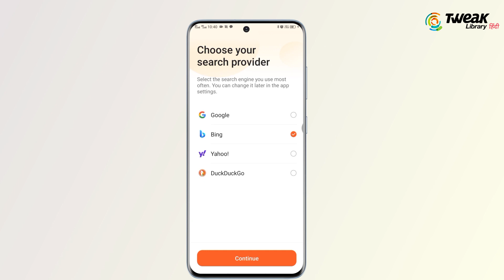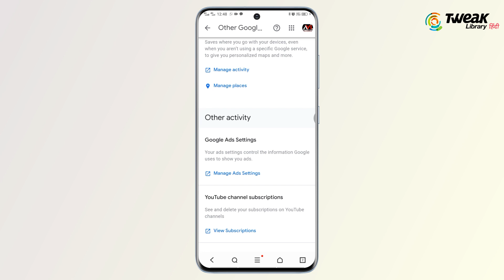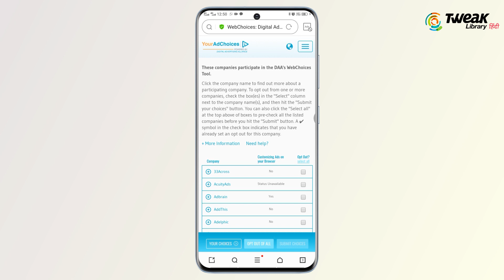How To Block Ads on YouTube | YouTube Ads Kaise Band Kare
Dosto, Agar aap YouTube Ads block Krna chahte hai to is video ki madad se YouTube Ads ko hamesha ke liye band kar paayege. YouTube Ads remove ya stop karne ka solution is video me aapko mil jayega. jiske bad YouTube ads block ho jayege
Jaise jaise YouTube pe advertisements ka number badh raha hai logo ko video dekhne mein problem hoh rahi hai. Agar aapko bhi yeh advertisements pareshan kar rahe hai toh iss video mein samjhaye gaye steps ko follow karein and start watching YouTube videos without an ad on your Android Phone.

To block ads you can use ad blocker or can follow these steps:

Login to your YouTube account.
Tap the Settings - History - Privacy.
Tap Manage all activity.
You will be redirected to the Chrome browser.
Tap the three horizontal lines - tap Other Google activity.
Scroll to the end and go to Google Ads Settings ke neeche Manage Ads Settings pe tap kariye
Disable Ad personalization and scroll down to tap on Your Online Choices - Continue
Now you can opt out for ads from the companies of your choice. Alternatively you can also tap opt out of all.

This way you can block YouTube ads from being displayed when playing videos.

TIME STAMP
0:00 Introduction
0:35 Ad Blocker
1:22 Ad Personalized
2:33 Closing